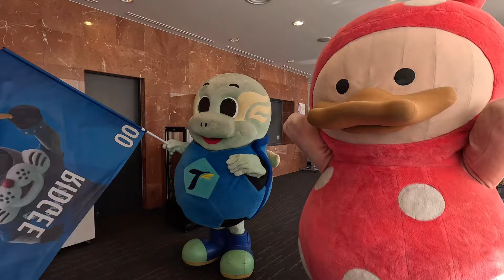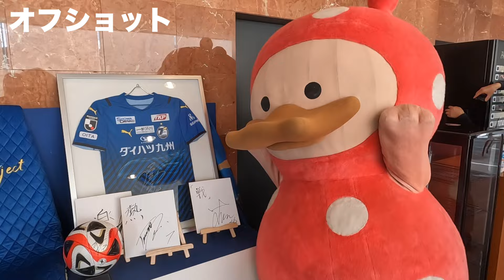OBSさんに「メガリッジー」がやってきた！裏側密着動画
トリつく で OBS大分放送 さまにご支援いただいた「メガリッジー」がついにやってきました！
今回はOBSさまにお邪魔して、大きな大きなメガリッジーの開封＆3人＋偶然居合わせた 野良レンジャー 竹尾さまとお腹いっぱい遊んできた様子をお届けします。

OBSさま、ご支援ありがとうございました！
そして、いつもありがとうございます。
今シーズンもよろしくお願いいたします！

※ご注意※
3人が頑張った結果＋楽しく遊んだ結果、本編以上にオフショットが長くなってしまいました。本編＆オフショット終了後、かわいい「おまけ」がありますので、必ず最後までご覧ください！

【OBS様情報】
★KICKOFF！OITA　毎週土曜日AM11:15～放送中です！
★メガリッジーは、平日9：30-17:00までご覧いただけます。

【広報メモ φ(..)】
2024年1月某日。
アドボードスポンサー OBS大分放送様よりリッジー・ニータンに1本の連絡が入りました。

リッジーは移動中もウキウキ。オープニングの撮影をするときも、強面な表情でも隠し切れないほど「ルンルン」していました。

そして、OBSマスコットキャラクターの「まるんちゃん♪」と、ニータン は、実は出演だけでなく息の合った連携で段ボールの片付けや撮影の補助まで行ってくれていました。
優しく、段取りや配慮まで出来てしまう仲良しの2人です。

さらに、番組やDAZNのリポート・クラブイベント等いつもご尽力いただいている 成尾佳代 さんも撮影に協力してくださり、この日撮れ高が凄いことに…！

泣く泣く本編からカットした部分を集めると、同じくらいのオフショット集が出来上がってしまいました。

『世界に1つだけ・OBSさんにしかいないメガリッジー』

この言葉を、この日リッジーから100回以上聞きました。
本当に嬉しそうで、カメラ越しに幸せをお裾分けしてもらいました。

全国のトリサポの皆さま、ぜひ会いに来てくださいね！

そして、いよいよ来週1/25～トップチームはキャンプへ。
共に、J1へ。三位一体。熱狂する1万人越えのレゾドで勝利を！

■大分トリニータ チケット情報
■クラブ公式SNS
≫≫大分トリニータ公式WEBサイト